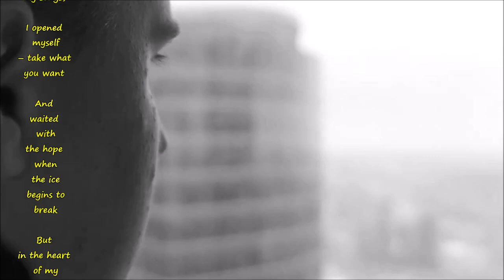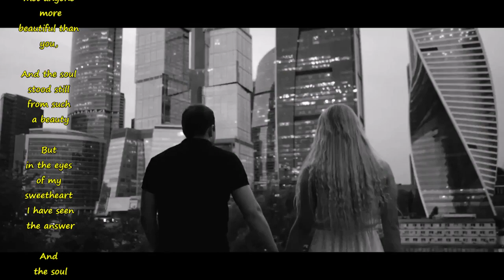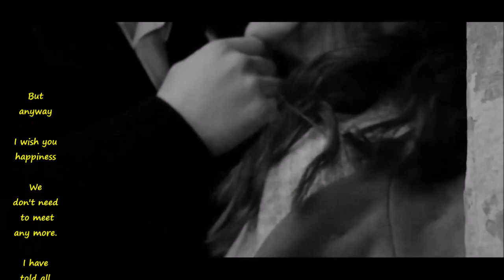Филипп Киркоров (Philip Kirkorov) - Жестокая любовь (Cruel love) (english lyrics)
I have never felt so lonely
as when I'm surrounded by thoughts of you...

Lyrics:
Я тебе посвящал все песни свои,
Я себя открывал - что хочешь бери.
И с надеждою ждал, когда же тронется лед,
Только в сердце любимом
Любовь не живет.
А я и не знал,
Что любовь может быть жестокой,
А сердце таким одиноким,
Я не знал... Я не знал...
Но, все равно,
Я тебе желаю счастья.
Нам незачем больше встречаться...
Я все сказал: Я все сказал:
Никого не встречал я прекрасней, чем ты,
И душа замирала от такой красоты.
Но в любимых глазах я увидел ответ,
И застыла душа от холодного "нет".
Но, все равно,
Но, все равно,
Я не знал...
Я не знал...

English translation:
I devoted to you all my songs,
I opened myself – take what you want
And waited with the hope when the ice begins to break
But in the heart of my sweetheart
The love doesn't live.

And I didn't know
The love can be cruel
And the heart so lonely,
I didn't know...I didn't know...

But anyway
I wish you happiness
We don't need to meet any more.
I have told all...I have told all.

I have not met anyone more beautiful than you,
And the soul stood still from such a beauty
But in the eyes of my sweetheart I have seen the answer
And the soul froze from the cold “no”.